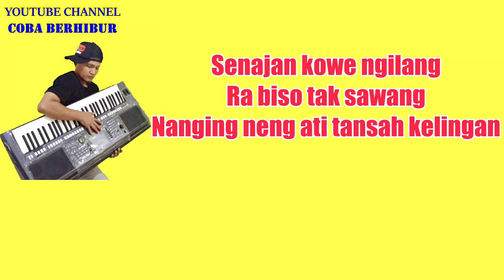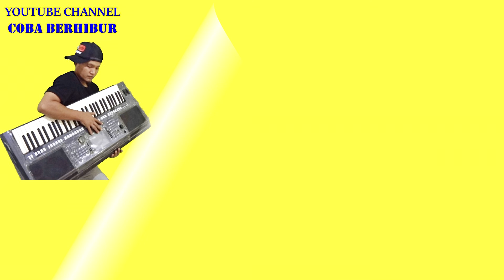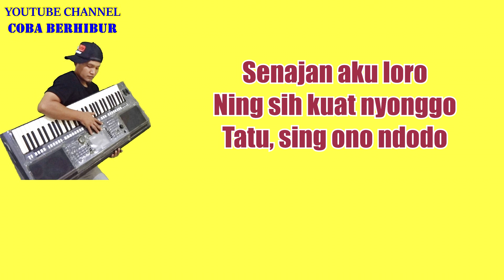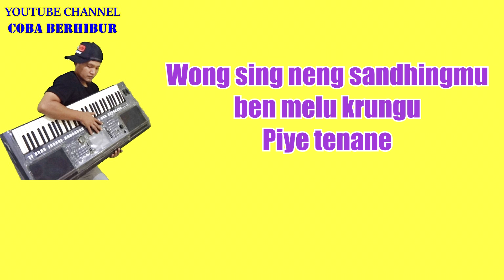TATU - HAPPY ASMARA (Karaoke) | CBerhibur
*This version is not the original version, and is not performed by Happy Asmara | Didi Kempot